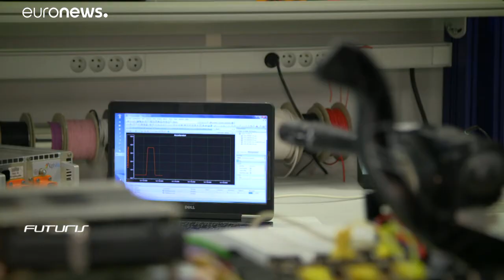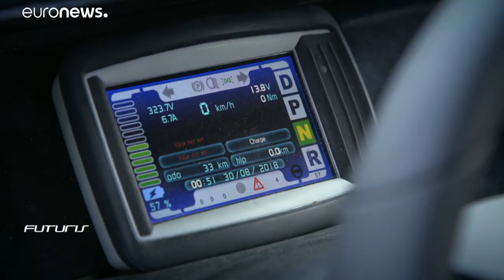Son teknoloji elektrikli araçlar hem hava kirliliğine hem trafiğe son vermeyi hedefliyor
Avrupalı bilim insanları geliştirdikleri yeni teknoloji elektrikli araçlarla şehirlerdeki hava kirliliği ve trafik sorununa son vermeyi, karbon gazı salınımını azaltmayı hedefliyor.…